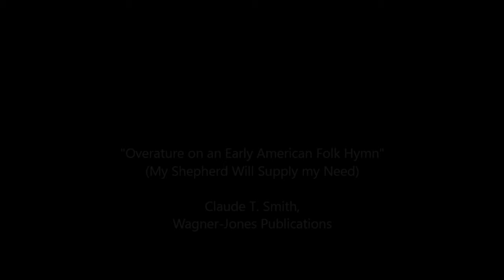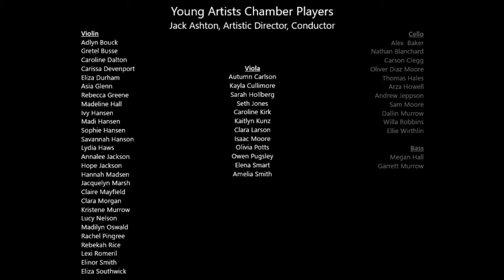Young Artist Chamber Players (YACP): My Shepherd Will Supply My Need, arr. C. Smith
"Overture on an Early American Folk Hymn" (My Shepherd Will Supply My Need)
arr. Claude Smith, Wingert-Jones Publications

Young Artist Chamber Players (YACP), Jack Ashton, Artistic Dir., Conductor
Recorded Live on March 15, 2021 in Salt Lake City, Utah
J. W. Hall, Recording Engineer; A Utah Sound Recording Company Product